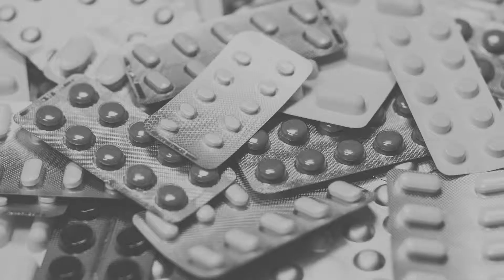Being Sane In Insane Places - Rosenhan Experiment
Rosenhan experiment, titled 'being sane in insane places',  was done in 1973 to analyze the validity of psychiatric evaluation. test subjects faked hallucinations to get into hospitals. they were incorrectly diagnosed with schizophrenia and bipolar syndrome. wrongful medication was also administered to them
This case changed the nature of psychiatric diagnosis forever